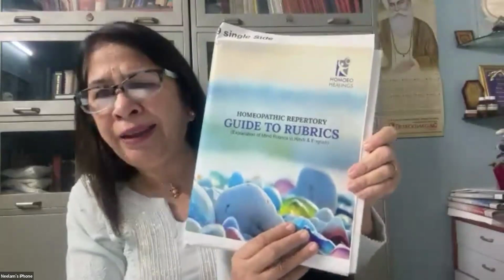वोकल कॉर्ड संबंधी समस्याओं के सफलतापूर्वक ठीक हुए केस.- डॉ. नीलम अवतार सिंह [IFPH] -1524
डॉ. नीलम अवतार सिंह - विषय वोकल कॉर्ड संबंधी समस्याओं के सफलतापूर्वक ठीक हुए केस.
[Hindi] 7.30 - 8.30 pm